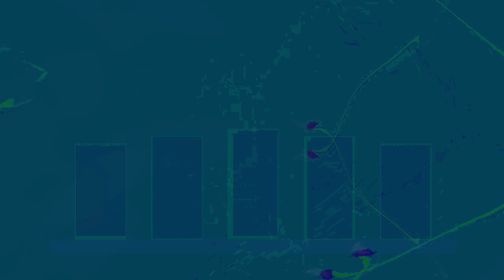Movie 24 08 11 18h16m23s